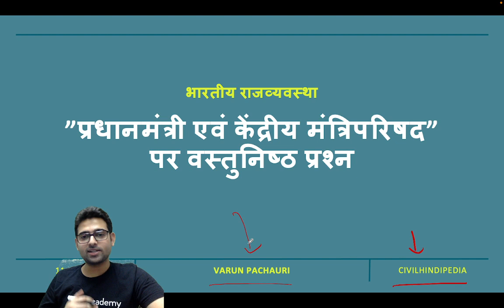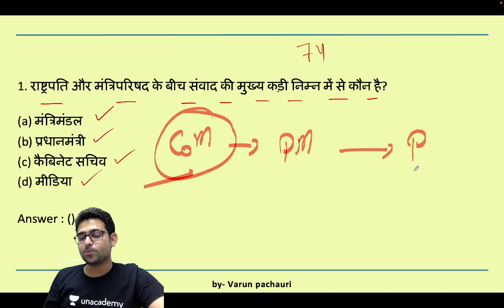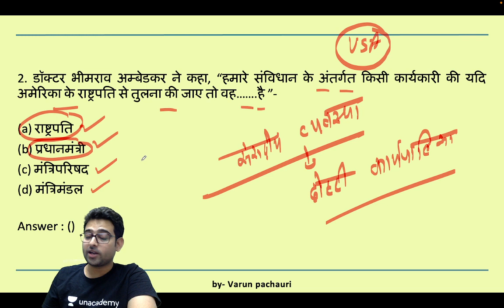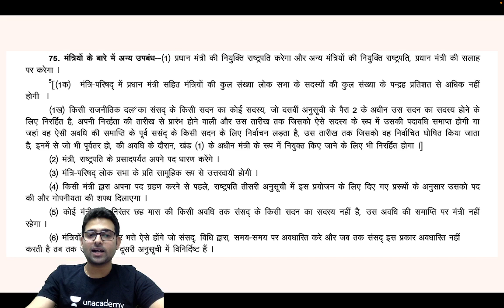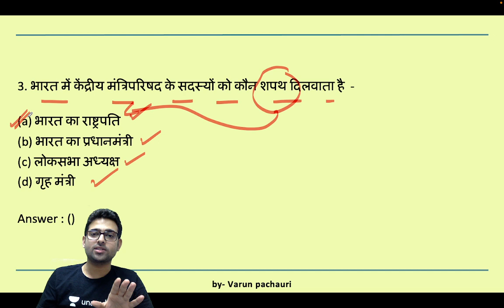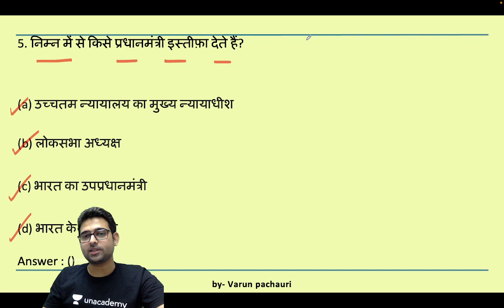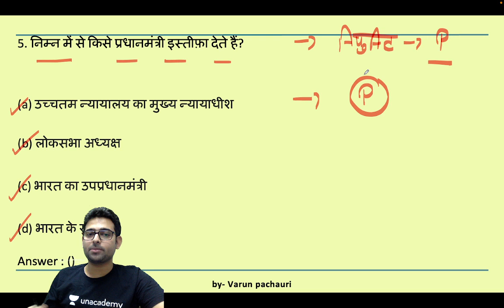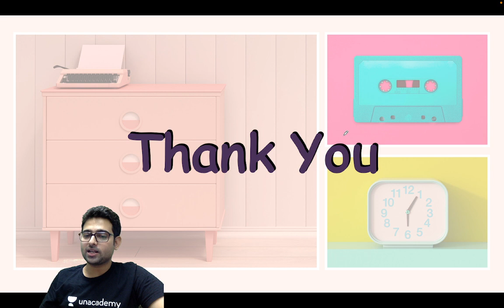Prime Minister & Central Council of Ministers | Indian Polity MCQs for UPSC Prelims 2023 | Part 2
In this video, Varun Pachauri will discuss the Prime Minister &  Central Council of Ministers/Cabinet Ministers through MCQs on Indian polity for UPSC IAS/IPS/State PCS/SSC examinations. This video will conduct in Hindi medium.